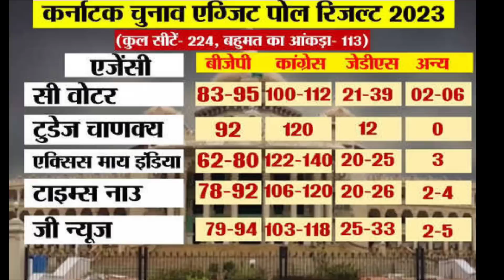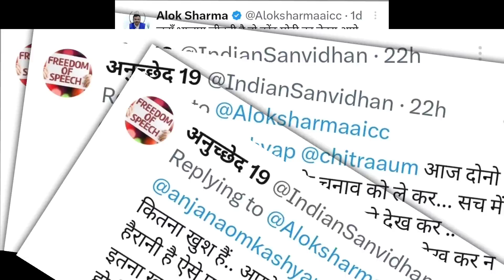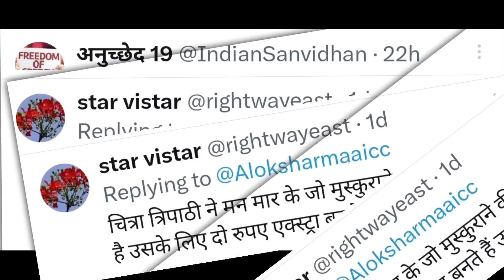Anjana Om Kashyap Troll On Karnataka Exit Poll || Godi Media || Being Honest